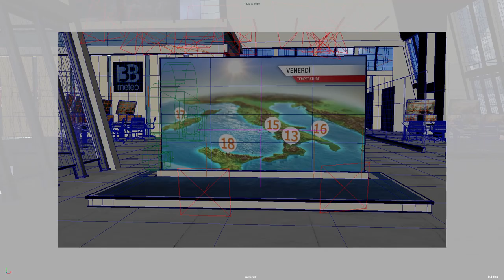Virtual Set 3D for weather forecast - 3bmeteo with TRICASTER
This virutal set was built in autodesk maya and exported for Tricaster Newtek